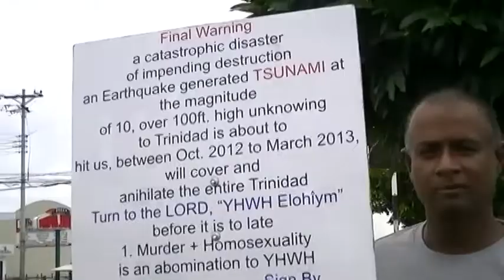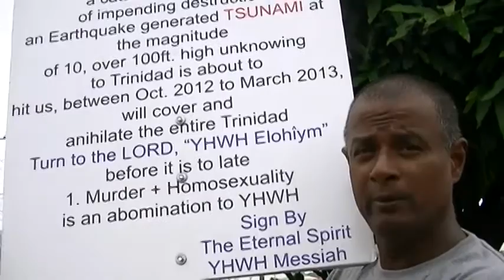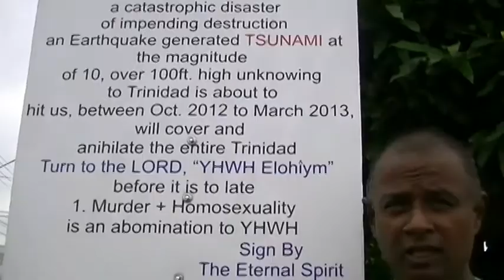Have you had this dream?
ItsRichard interviews Robert in Trinidad on his mission